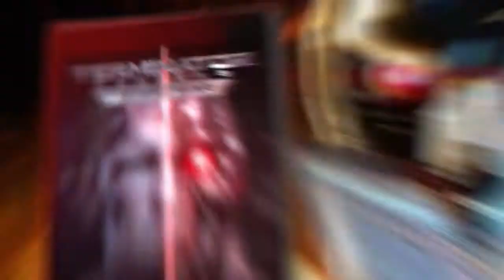Terminator Genisys Future War Future War Resistance Pick Google